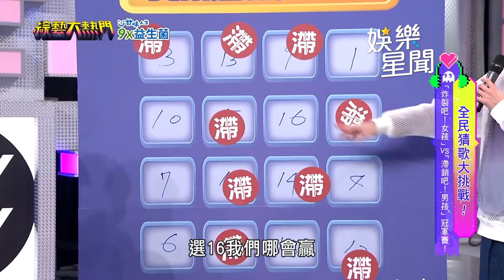炸裂吧女孩 遭眾人瞧不起 下秒馬上答題打臉「滯銷吧男孩」｜綜藝大熱門｜三立娛樂星聞